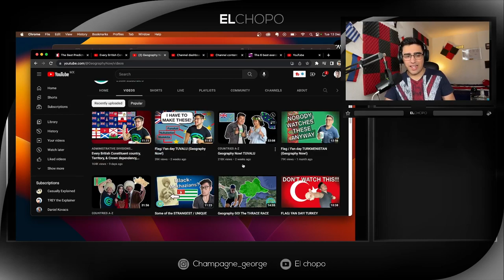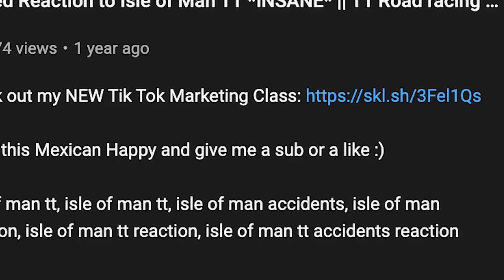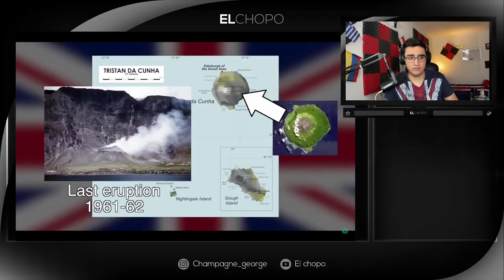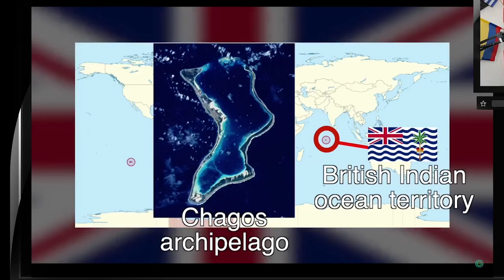Mexican Guy Reacts to The British Territories by Geography Now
We all know that the united kingdom is a complicated country, particularly with all of their territories and overseas territories, lets see and try to understand how it all works.